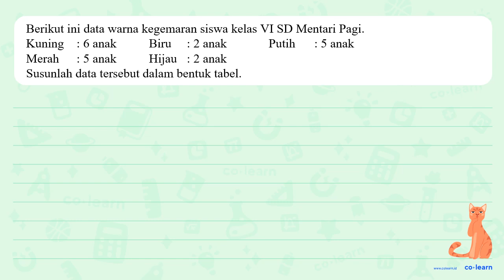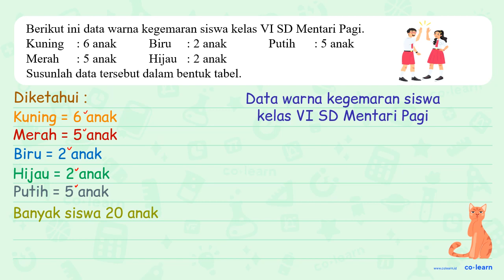Berikut ini data warna kegemaran siswa kelas VI SD Mentari Pagi. Kuning 6 anak Hijau 2 anak Merah...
Berikut ini data warna kegemaran siswa kelas VI SD Mentari Pagi. Kuning 6 anak Hijau 2 anak Merah 5 anak Putih 5 anak Biru 2 anak Susunlah data tersebut dalam bentuk: tabel

00:00 : Bedah Soal
01:00 : Konsep, rumus dan pengertian Penyajian Data dalam Bentuk Tabel
01:18 : Langkah penyelesaian soal
00:59 : Jawaban akhir
01:29 : Penutup